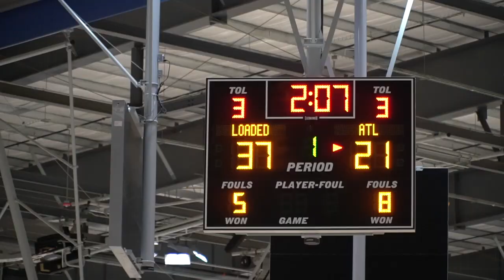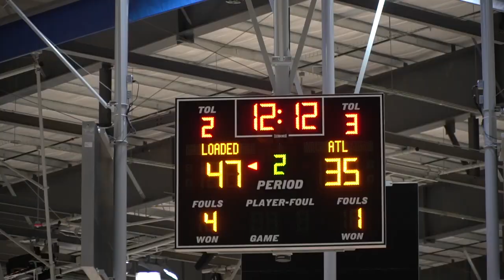5-28-18 Adidas Jr Gauntlet: Team Loaded NC 2022 v. Altanta Celtics Gold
This video is about 5-28-18 Adidas Jr Gauntlet:  Team Loaded NC 2022 v. Altanta Celtics Gold